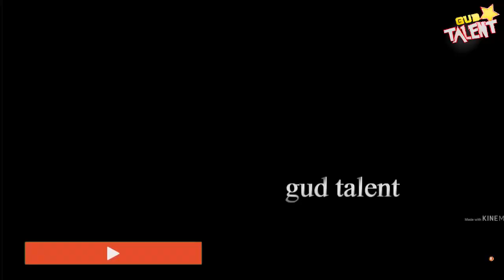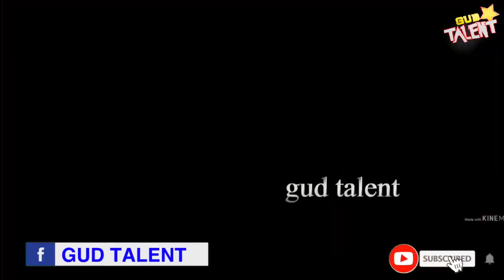Calvin Kayanja atabukidde Arthur Kayima kunsonga zebisiyaga, Kabakulye ebbina